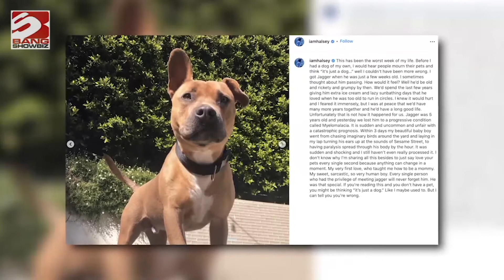Halsey llora la repentina muerte de su perro Jagger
La cantante Halsey se ha dirigido a todos sus seguidores de las redes sociales para anunciar la repentina muerte de su perro Jagger, un adorable animal que, desgraciadamente, sufría una dolencia llamada mielomalacia que provoca el deterioro progresivo de la médula espinal.

En cualquier caso, el deceso de Jagger ha tomado a la intérprete completamente por sorpresa y la ha sumido en una profunda y comprensible tristeza, como se desprende de un sentido texto en el que la intérprete reconoce que, hasta que no le ha tocado padecerlo a ella, no era capaz de comprender lo estrecho de los vínculos sentimentales entre las mascotas y sus dueños.

"En cuestión de tres días, mi pequeño y hermoso bebé pasó de perseguir pájaros imaginarios en el jardín, y de sentarse en mi regazo y levantar las orejas con el sonido de Barrio Sésamo, a sufrir una parálisis que se ha extendido por todo su cuerpo rápidamente", reza un extracto del dramático mensaje que ha compartido la celebridad.

Halsey ha confesado que la muerte de su perro ha sido la "pérdida más visceral" que ha tenido que afrontar en toda su vida, por lo que ha animado a sus fans a sacar el máximo partido a la compañía de estos seres tan fieles y cariñosos. "Cada segundo de mi vida giraba en torno a esos pequeños hábitos y rutinas, y ahora solo hay vacío y silencio. Si amabais a Jagger como yo lo hacía, gracias por darle la mejor vida que el mejor tipo del mundo merecía", ha asegurado.